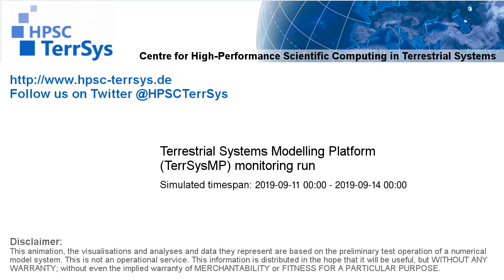TerrSysMP monitoring run 2019-09-11 - wind speed - Europe (72h)